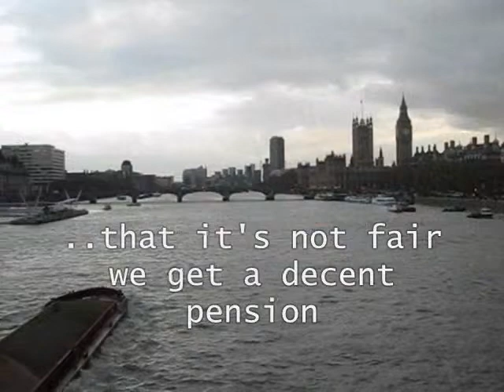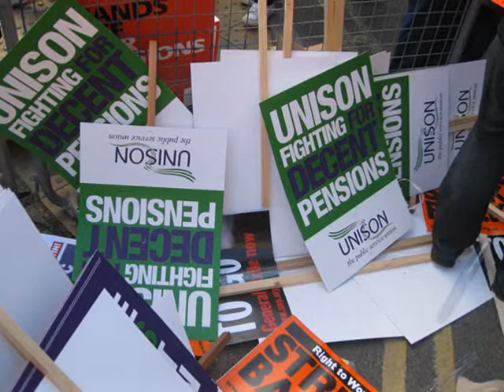Public Sector Strike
What I did on my day off.